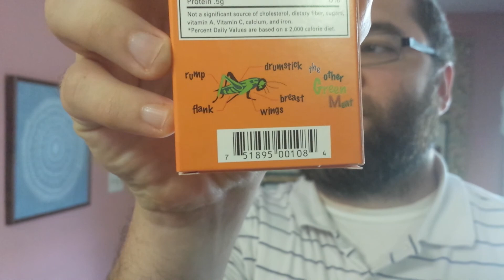Just another day eating crickets